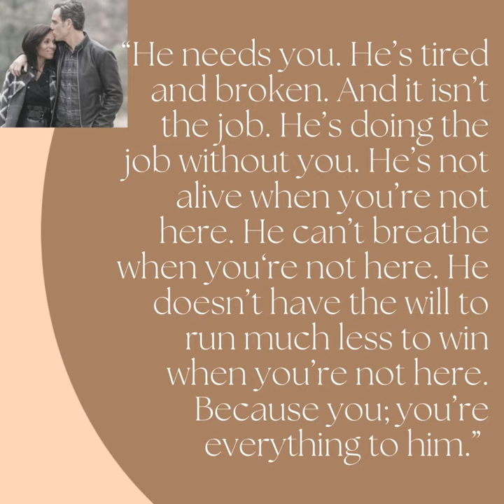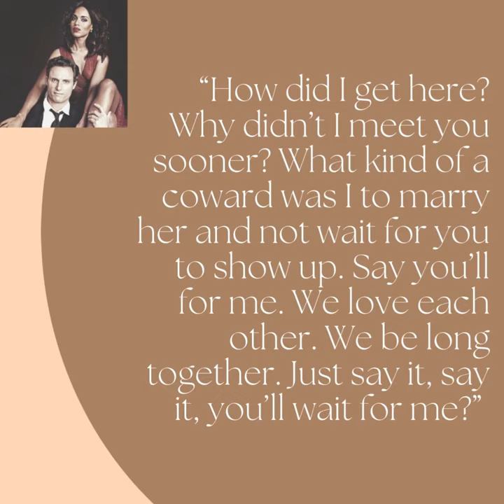What Type Of Connection/Attraction Is This? | Pick An Image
➡️ Pick An Image to tune for your message and Claim this reading if it resonate with you by posting 💯 in the comment

Intro • 0:00
Image 1 • 00:10
Image 2 • 00:30
Image 3 • 00:50
Image 4 • 01:10